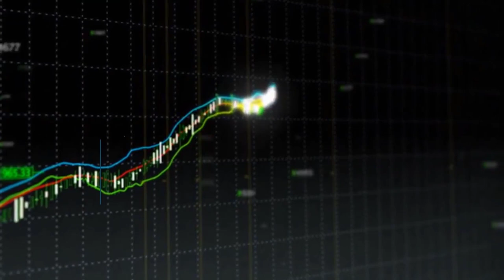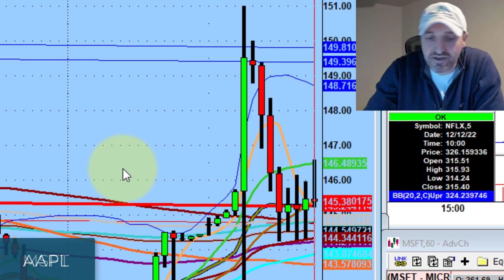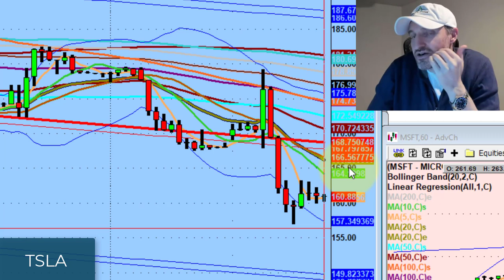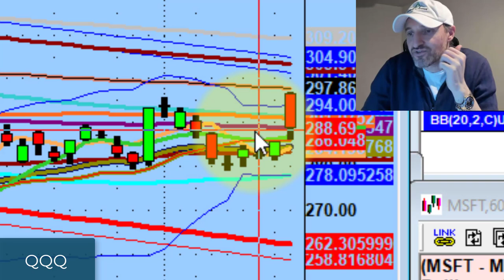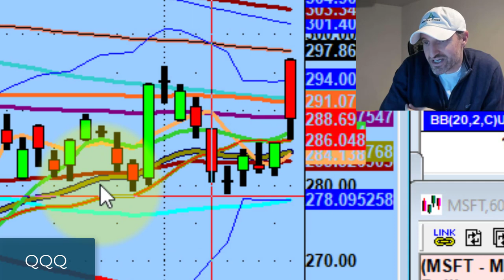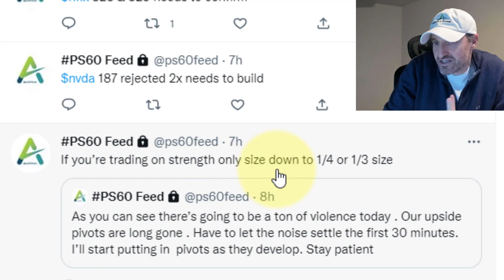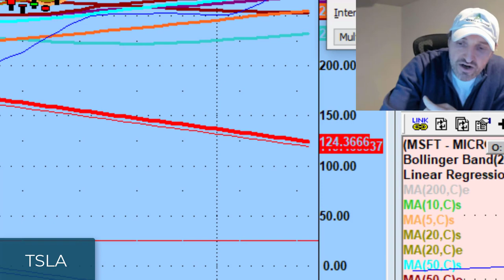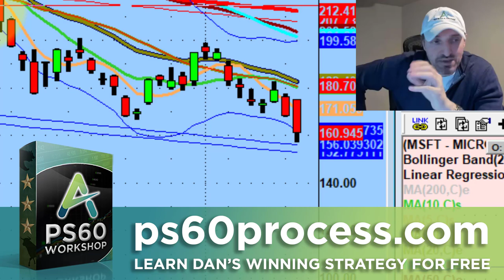Tomorrow Is "Do Or Die" For The Bulls | Stock Market Technical Analysis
Tomorrow will most likely be a very important day for the bulls after the gap up on positive CPI numbers was sold off heavily.

Tonight we discuss why this is the case going into tomorrow's fed talk and the move of the day on Tesla (TSLA).

💚 COMMUNITY SUPPORT 💚